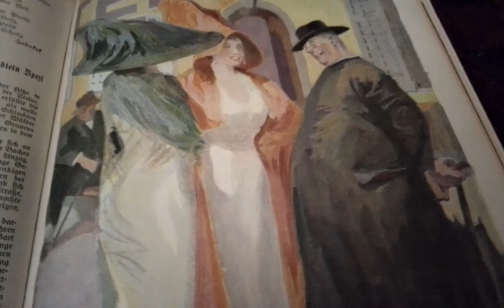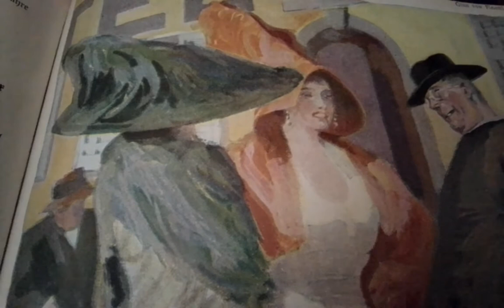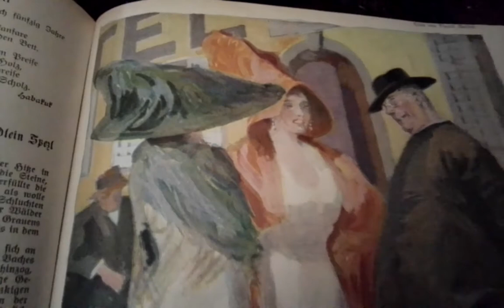Ilja Livschakoff T.O. Lilalou Grammophon 10442/1935